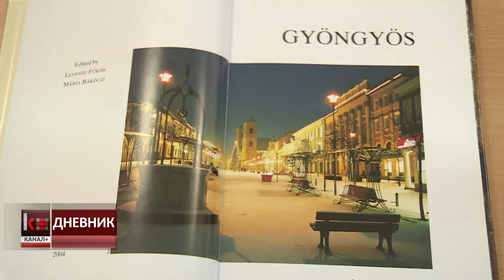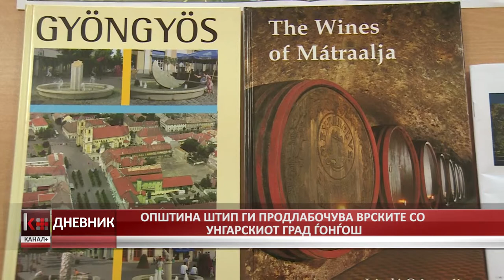ОПШТИНА ШТИП ГИ ПРОДЛАБОЧУВА ВРСКИТЕ СО УНГАРСКИОТ ГРАД ЃОНЃОШ